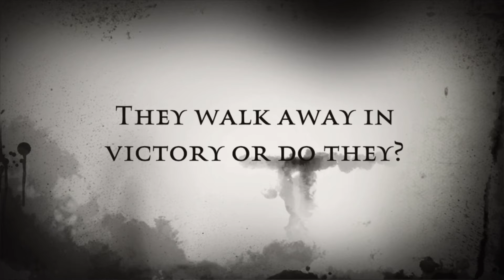RoryKruger￼ 1 iMovie